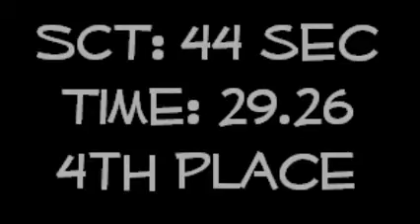Penny Lane Exc JWW Aug 24 2012